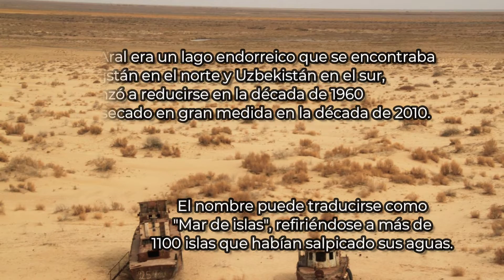El mar de Aral, cementerio de barcos | epistemia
Artículos

Jeff Schmaltz, MODIS Land Rapid Response Team - NASA, Goddard Space Flight Center; Public Domain,